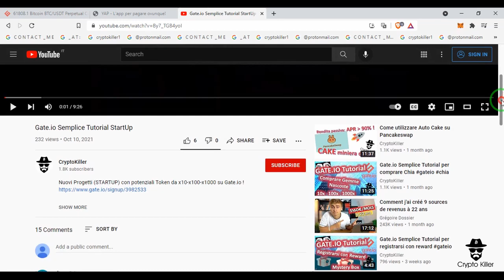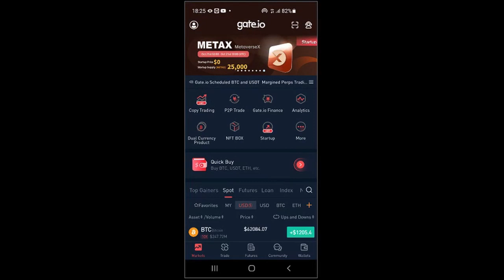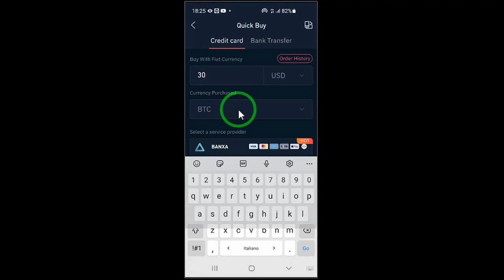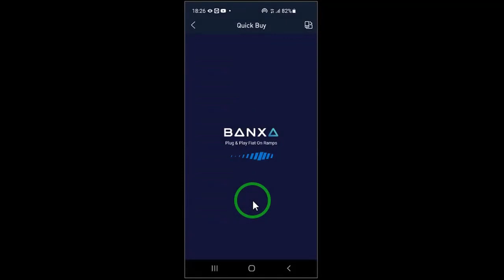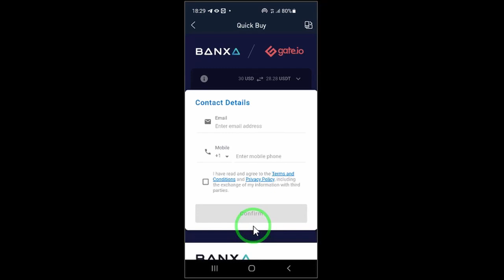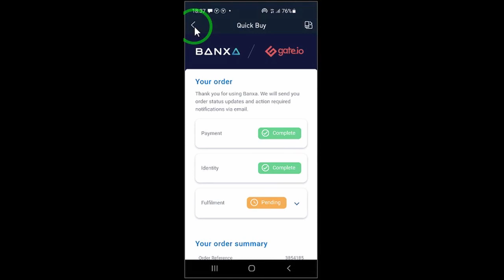Gate.io Come Depositare (con YAP 10€ gratis!)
Come depositare tramite YAP (nuova app che regala 10€)!
YAP (10€ gratis alla prima ricarica)
(analisi mercato crypto a 360°: prezzi - gruppi telegram - new listing)